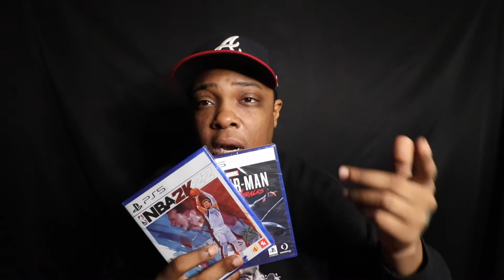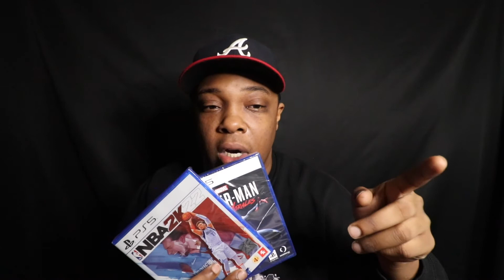Young Nudy - Nun To Do [GRIZZLY REACTION]